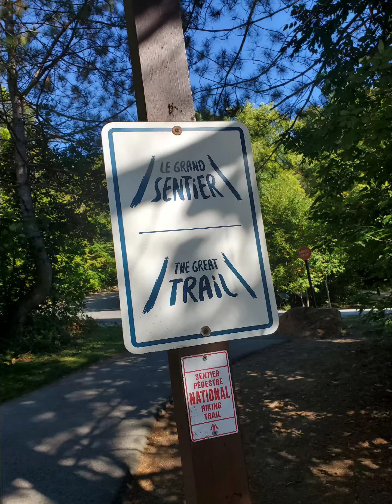Carbide Ruins, Chelsea Quebec